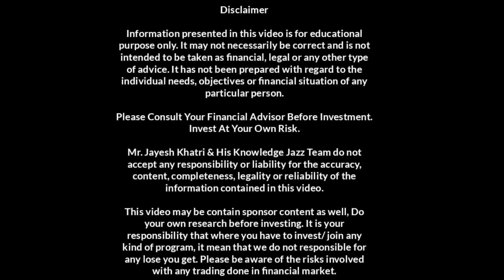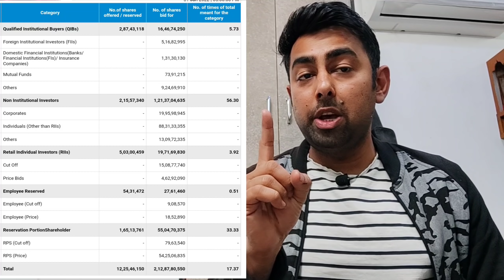Adani Wilmar IPO 3rd Day Bumper Subscription | GMP Update | Jayesh Khatri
Amazon Sale 👇

The mind of Money book: 👇

Amazon Music subscription 👇